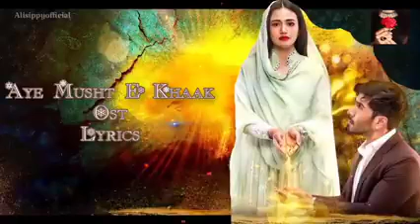Aye Khuda Tere Siva Mera Yahan Koi Mera ringtone